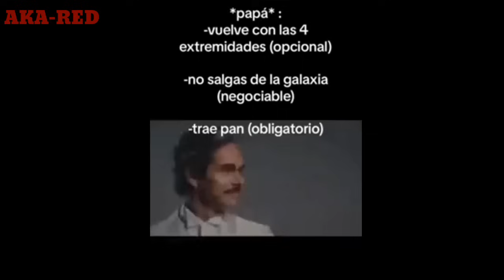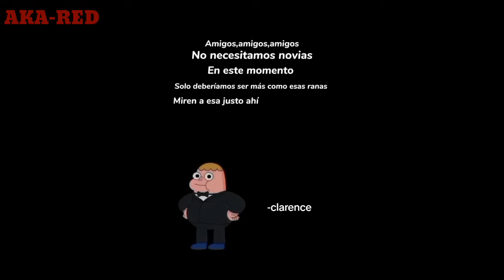VIDEOS RANDOM #455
IMAGEN DE LA MINIATURA, SIN CENSURA
con acortador, Me ayudarias mucho si entras al link :
                         ( copia y junta el link )

tags (ignorar)